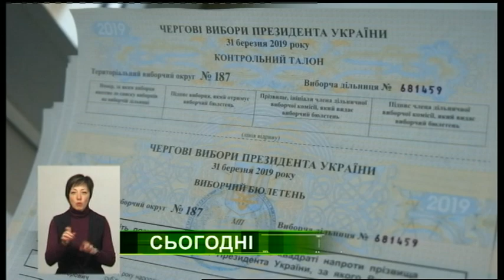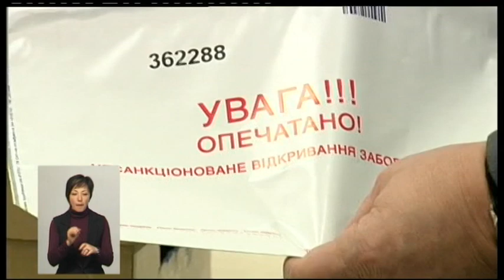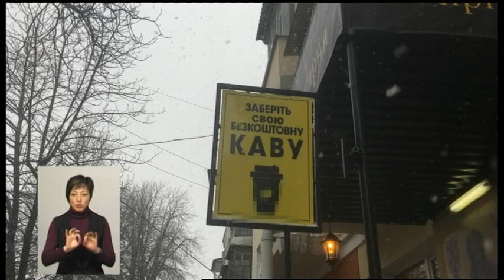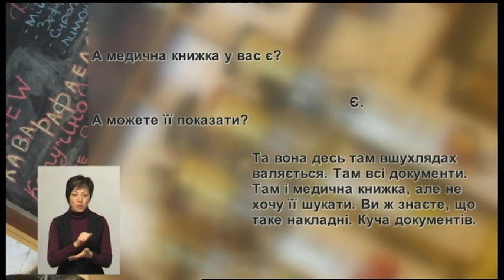28.03.2019. Новини. 19:00